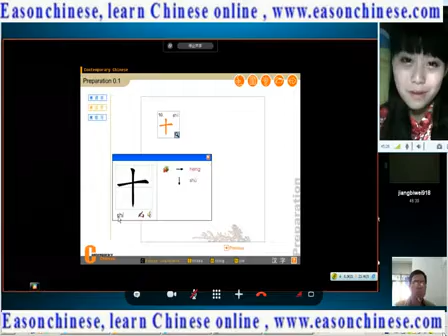986little toot carding